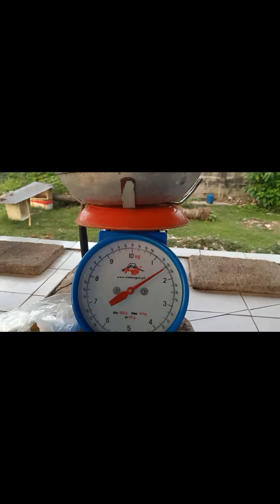RESTOCKING ! BY: MARILYN NOBLE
Hi everyone. I am Marilyn Noble from a beautiful province of Bohol. Please do support me.